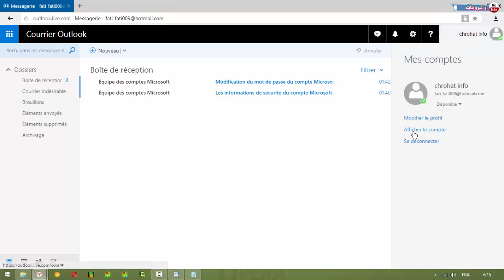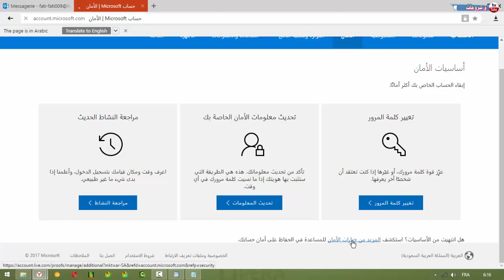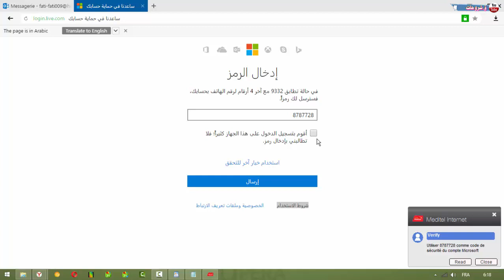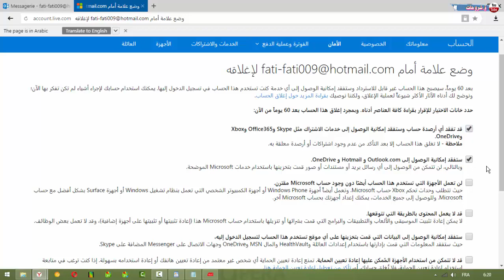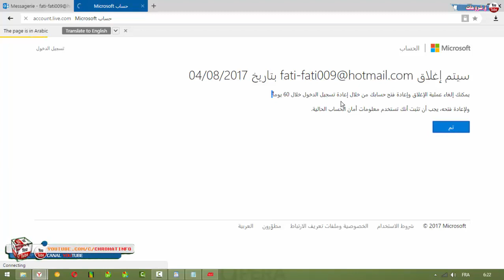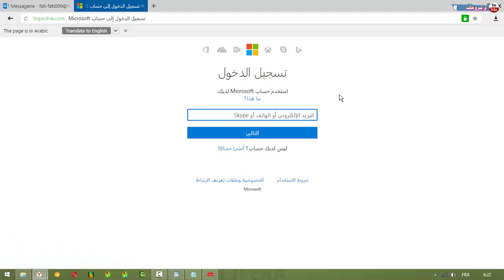اسهل طريقة اغلاق البريد الالكتروني الهوتميل بشكل نهائي